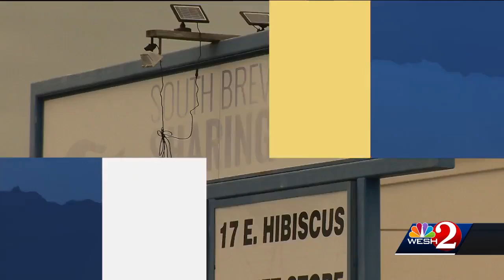Woodworkers from The Villages create thousands of toys for kids who may get nothing for Christmas